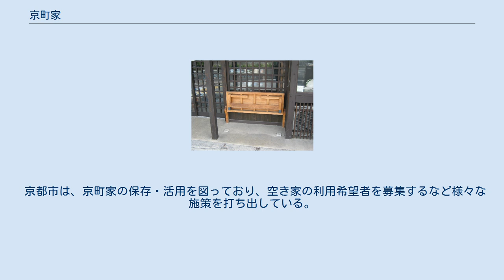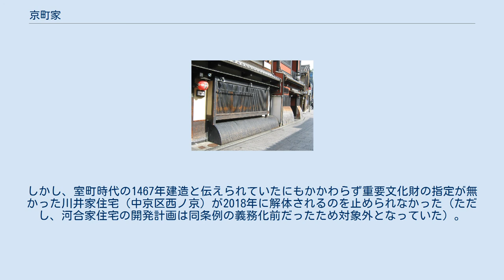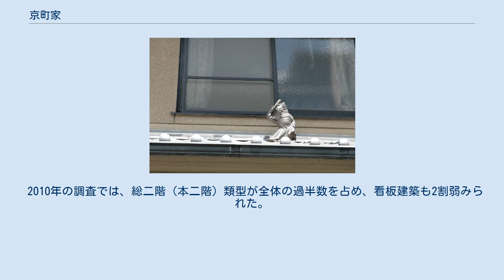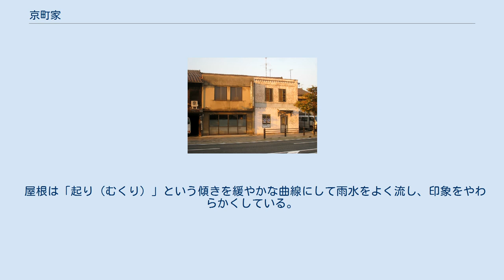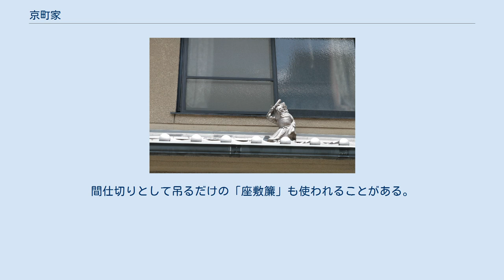京町家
秦家住宅（京都市下京区油小路通仏光寺下る太子山町）「表屋造り」の町家で店舗棟は明治2年（1869年）頃の建築。
京都市登録有形文化財。
 野口家住宅（京都市中京区油小路通錦小路下る藤本町）元治元年（1864年）の大火後に再建された。
京都市指定有形文化財。
 重要伝統的建造物群保存地区の祇園新橋通（西方向を見る） 京町家（きょうまちや）とは、1950年(昭和25年)以前に京都市内に建てられた町屋を含む木造家屋である。
昭和40年代の民家ブームの際につくられた造語であり、江戸時代にこのような言葉はなかった。
 太平洋戦争中の米軍による日本の都市に対する無差別爆撃によって、全国で多くの町屋が失われた。
京都市は、当初は原爆投下候補地とされていたために通常爆撃が限定され、町屋が焼失せずに残った。
昭和40年代の民家ブームにおいて、高度経済成長期の建て替えによって減少し始めた町屋遺構を観光や不動産資源とするため、現行の建築基準法が施行される昭和25年以前に建てられた、京都市にある行政責任の及ばない古い木造住宅をひとくくりにして「京町家」と呼ぶようになった。
 2010年8月、京都市が市内全域を対象に京町家の実態調査を行った結果、4万7735軒が残存しており、うち10.5%が空き家であると分かった。
江戸時代の京町家は全体の2%で、明治時代のものも14%あった。
また中京区などの都心部では、1996年に行った調査に比べ約2割減少していることも判明。
老朽化や住人の高齢化が主な理由とみて、市は調査結果をデータベース化して保存・再生の仕組みや政策づくりに反映させるという。
 京町家に住む所有者の多くは高齢者である。
高齢者（65歳以上）だけの世帯は35%を超え、子供たちは別の場所に移り住んでいることが多い。
そのため、相続が発生した際に、次世代に現状のまま引き渡すことができるかが課題となっている。
所有者の36%が「できる限り残したい」との思いを持つ一方で、相続税の負担や維持改修費用などの問題点を懸念する声も多い。
 京都市は、京町家の保存・活用を図っており、空き家の利用希望者を募集するなど様々な施策を打ち出している。
2017年11月には「京都市京町家の保全及び継承に関する条例」（平成29年京都市条例第12号、通称：京町家条例）を制定した。
しかし、室町時代の1467年建造と伝えられていたにもかかわらず重要文化財の指定が無かった川井家住宅（中京区西ノ京）が2018年に解体されるのを止められなかった（ただし、河合家住宅の開発計画は同条例の義務化前だったため対象外となっていた）。
 2016年度までの7年間で5600軒の京町家が取り壊されたが、一方で「京町家に住んだり、店を開いたりしたい」という需要や、京町家への滞在を希望する外国人を含む観光客も需要も多い。
このため京町家の売買仲介、シェアハウスや店舗、宿泊施設などへの改修、運営代行を手掛ける地元企業も登場している。
これらに必要な資金を、利回りを目的とした投資だけでなく、京都の街並み保存を応援するためのクラウドファンディングで提供する動きも広がっている。
京都銀行、京都信用金庫、京都中央信用金庫などの地元金融機関は京町家の改修費用などを融資する専用ローンを取り扱っている。
 京町家は6つの型に分類される。
2011年の調査ではさらに看板建築を追加している。
 2010年の調査では、総二階（本二階）類型が全体の過半数を占め、看板建築も2割弱みられた。
一方で、三階建はほとんど現存していないことが分かった。
 江戸時代半ばには現在残る形にのとなったとされる。
外観は、紅殻格子（べんがらこうし）と呼ばれる色の濃い格子、虫籠（むしこ）窓、犬矢来などが特徴的である。
2階建てが多いが、平屋や3階建てもある。
 町家の立地する敷地は、間口が狭く奥行きが深いため、「うなぎの寝床」と呼ばれる。
これは三間（約5.4m）の間口を一軒役として課税する豊臣秀吉の税制に反発した形状であるという説がある 一方、街路に都市住宅、とくに併用住宅が建ち並ぶ際には古今東西でこのような細長い敷地の町並みが成立しており、京都に限らず各地においてもその形状が課税のせいだとする俗説がある。
 京町家は、在来工法と異なり、基礎に石（一つ石、玉石）を用い、壁は漆喰塗り籠の大壁造りや真壁造り、建物の構造材には継手・仕口・ほぞを用い大栓、だぼ、楔（くさび）などで補強される。
在来工法では、基礎は鉄筋コンクリートによる布基礎、新建材や木板の張り壁...